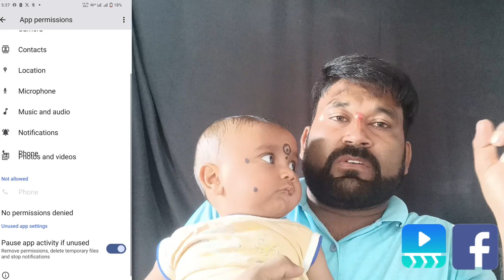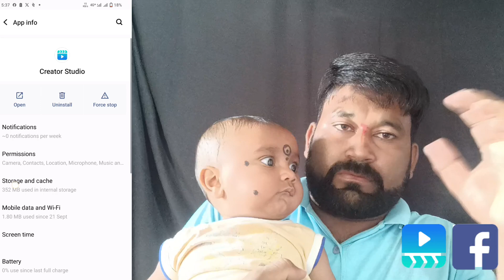Creator studio Something went wrong please try again problem 100%Solve